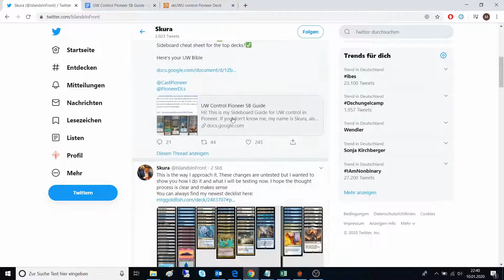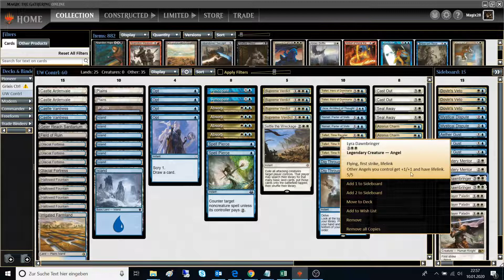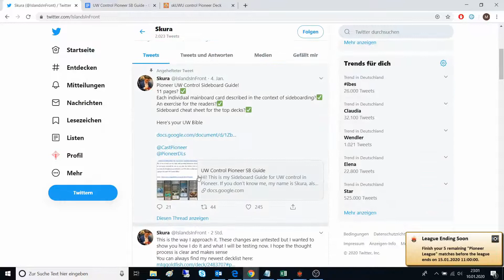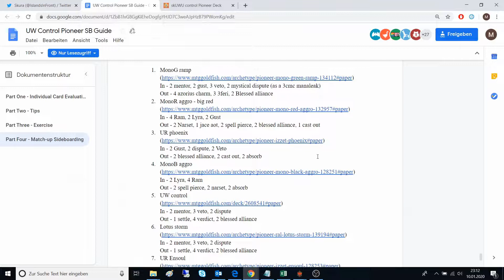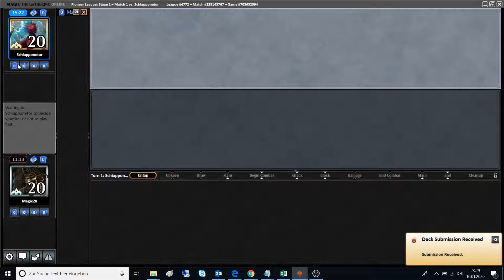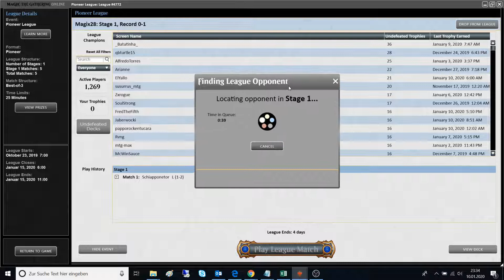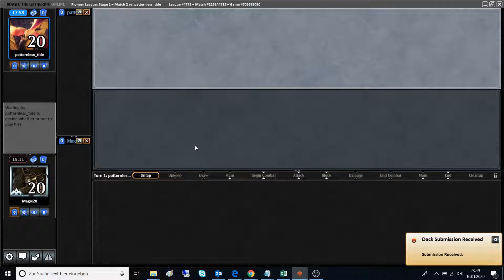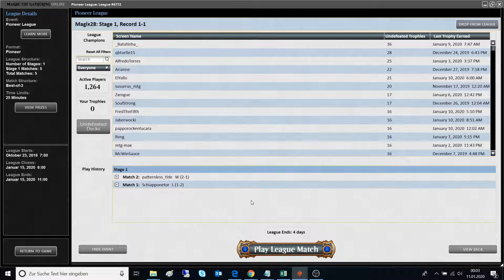Magic Online - Pioneer League: UW Fiendslayer Ctrl - Part 1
//Decklist & Credits in the Description//

We play our next Magic Online Pioneer Matches, this time with UW Control. Since we are on the light side of the force now, we add some nice jedi knights to our roster, or should I say paladins, that are specialized and capable in beating the fiendish and evil meta overlords.

Lands 25
2 Castle Ardenvale
2 Castle Vantress
1 Field of Ruin
1 Geier Reach Sanitarium
4 Glacial Fortress
1 Irrigated Farmland
4 Hallowed Fountain
7 Island
3 Plains

Creatures 0

Spells 35
4 Opt
2 Spell Pierce
4 Azorius Charm
2 Seal Away
2 Cast Out
2 Syncopate
4 Absorb
2 Narset, Parter of Veils
3 Teferi, Time Raveler
1 Jace, Architect of Thought
1 Settle the Wreckage
4 Supreme Verdict
2 Teferi, Hero of Dominaria
2 Dig Through Time

Sideboard 15
3 Dovin's Veto
2 Mystical Dispute
2 Lyra Dawnbringer
2 Monastery Mentor
3 Fiendslayer Paladin
3 Aether Gust